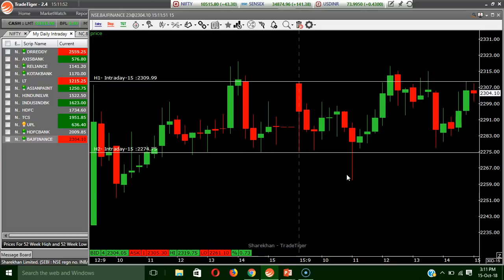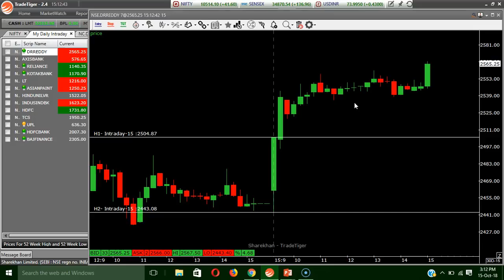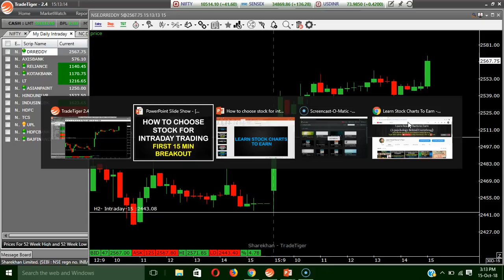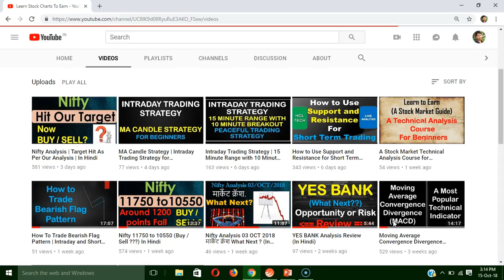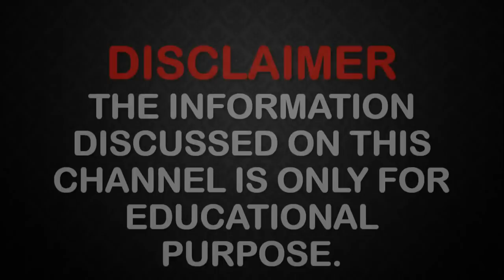Finding Stocks For Intraday Trading | By Abhijit Zingade